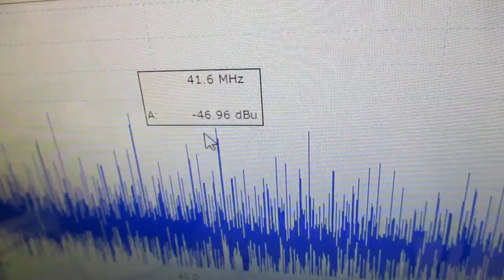超音波と表面弾性波（オリジナル超音波システムの開発技術） ultrasonic-labo